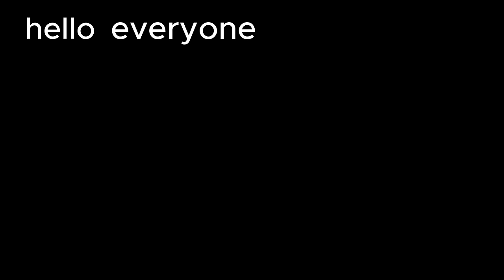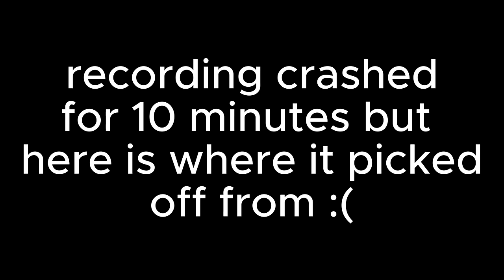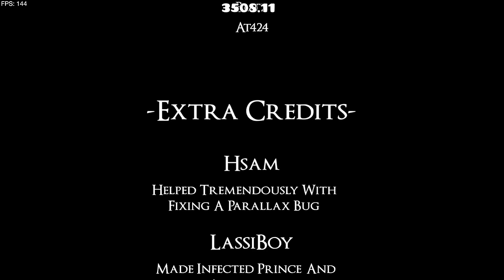angry man rages at cube game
hello everybody, this is YOUR daily dose of internet...